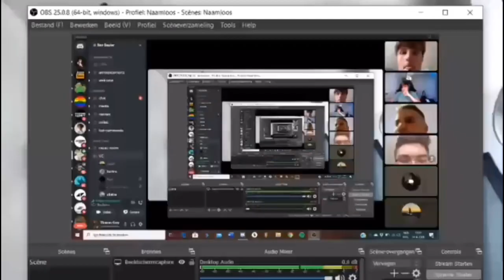TRAPPED- The Kid LAROI (Unreleased)(All Snippets)